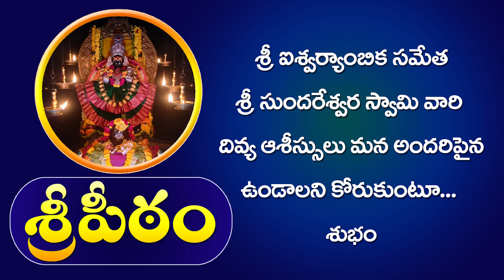నవంబర్ 12 ఉదయం నుండి రాత్రి వరకు శ్రీపీఠంలో ఎన్నో అద్భుతమైన కార్యక్రమాలు పాల్గొని తరించండి